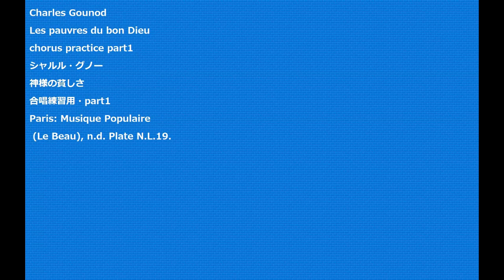Charles Gounod Les pauvres du bon Dieu chorus practice part1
Charles Gounod
Les pauvres du bon Dieu
神様の貧しさ
合唱練習用・part1
Paris: Musique Populaire
 (Le Beau), n.d. Plate N.L.19.